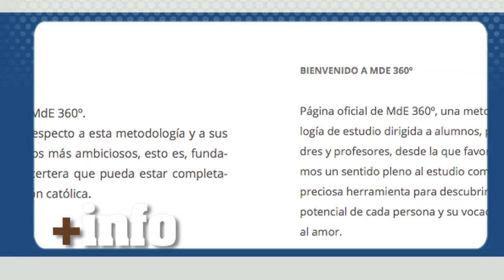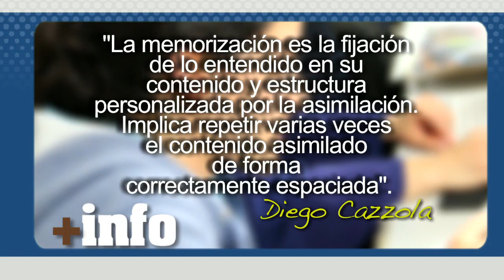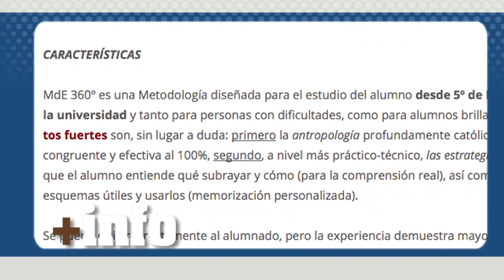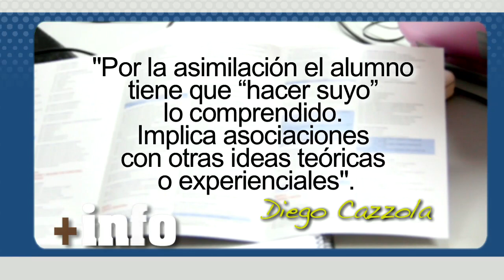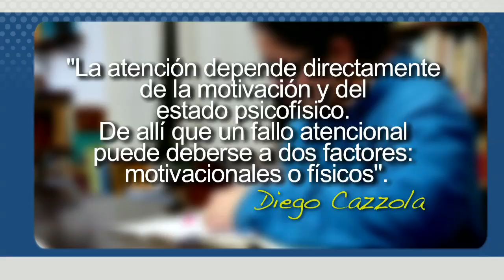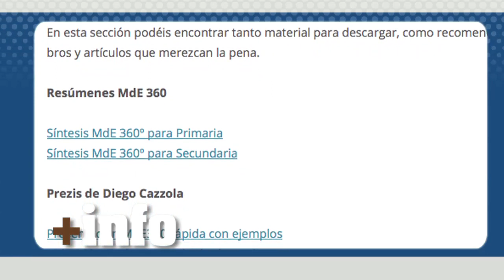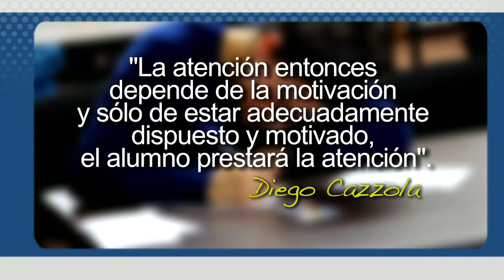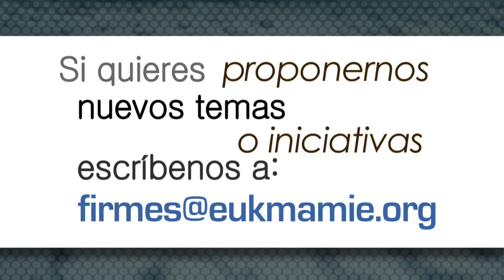«MdE 360º»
¿Sabes estudiar? ¿Sacas el mayor rendimiento de tus capacidades de atención, memoria y retención? ¿Te causan dificultades en el estudio los problemas familiares y espirituales? En «Firmes en la Verdad», entrevistamos a Diego Cazzola, psicólogo orientador e impulsor de la metodología de estudio «MdE 360º», que nos habla de cómo los jóvenes -y no tan jóvenes- pueden avanzar en el aprendizaje gracias a pequeños trucos a la hora de organizar su tiempo y sus materias. Diego Cazzola nos habla, además, de los impedimentos interiores que tantas veces obstaculizan el rendimiento de los estudiantes y nos explica cómo el llevar una vida ordenada -interior y exteriormente- favorece el rendimiento escolar y humano.